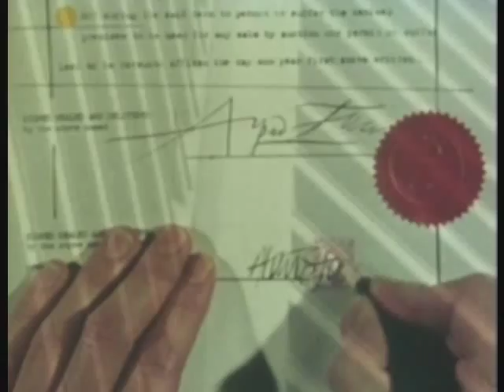Monty Python: Money Song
Occupy Monty Python!